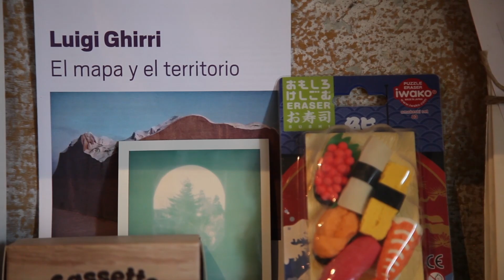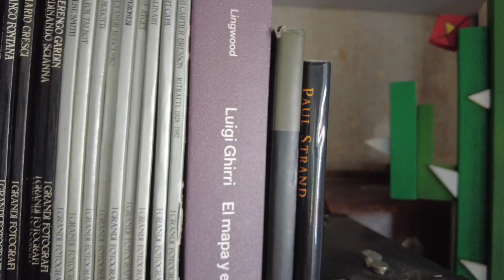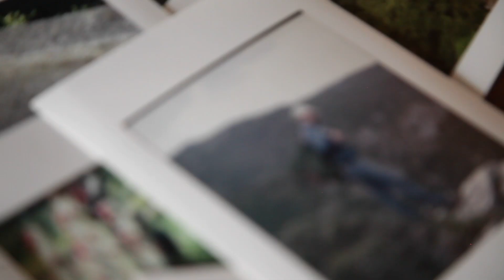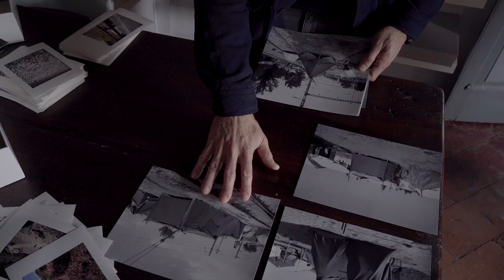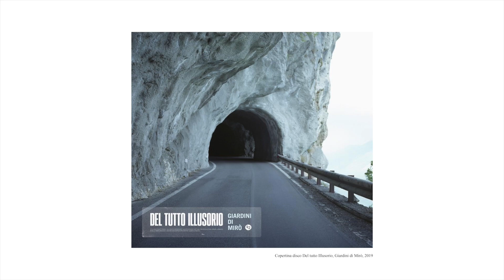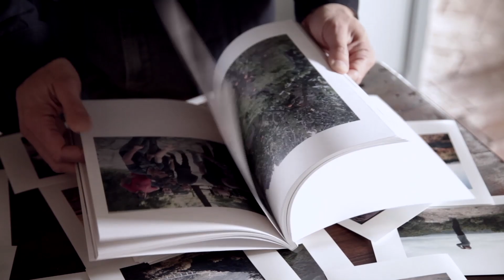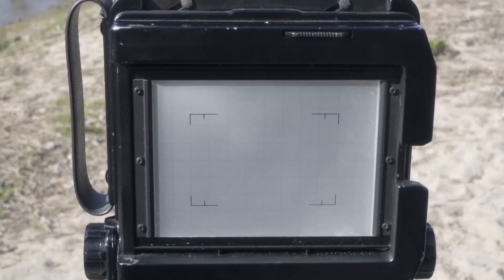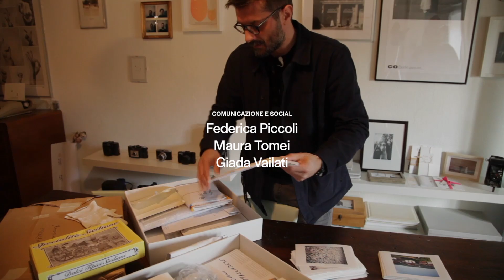Enteprise Vol.II Winifred Edition - Ep. 3: Simone Mizzotti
Da bambino voleva fare l’elettricista, ma la fotografia si è messa in mezzo e gli ha cambiato la vita. Ha cominciato a scattare in analogico, adora il contatto con la pellicola e il profumo della foto stampata.
I luoghi e le memorie familiari, la riflessione sull’assenza, ma anche la sorpresa e la scoperta regalate da viaggi in luoghi sconosciuti: ecco cosa c’è alla base dei suoi progetti.
Nel suo futuro ci sono una vecchia Panda e un nuovo viaggio.
Ma intanto ci accompagna in questo, con curiosità e voglia di mettersi in gioco.

“Enterprise Vol.II Winifred Edition. Esplorando le Galassie dell’arte” è una serie di 5 video ideata e realizzata da Pantacon, con le cooperative Zero Beat, Teatro Magro e Charta, insieme agli artisti Andrea Bocca, Maria Cristina Cavagnoli, Irene Fioretti, Simone Mizzotti, Stefano Ogliari Badessi, e prodotta da Winifred, Centro di Innovazione Culturale.

Simone Mizzotti, classe 1983, è nato e cresciuto a Crema
È laureato in fotografia alla Libera Accademia di Belle Arti di Brescia e ha un Master di alta formazionesull’immagine contemporanea conseguito presso la Fondazione Fotografia di Modena.
Ha partecipato a diverse residenze d’artista in Italia e all’estero, con progetti legati al territorio e al paesaggio.
Nel 2014 ha ricevuto la menzione d’onore al premio Graziadei durante la XIII edizione del Festival della fotografia di Roma per il progetto Ningbo Polytechnic, legato al suo periodo come visiting professor presso l’omonimo istituto cinese.